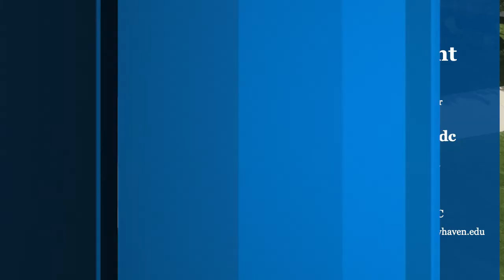Chargers Career Forum - Esports at The University of New Haven (Part 2)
Join Marcus Paca for the second part of the first edition of the Chargers Career Forum. Marcus chats with Jason Chung, the Executive Director of Esports at the @unewhaven about the unveiling of the new Esports program, exciting industry professional partnerships, and how UNewHaven is pioneering Esports as a field of study and sport.